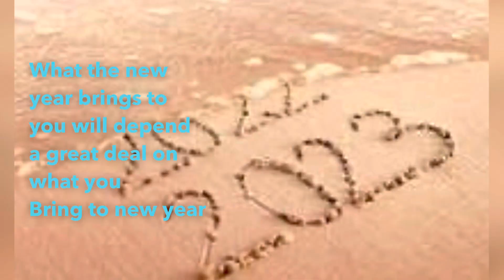Seasons greetings@DerrickDcruz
Compliments of the season  photos